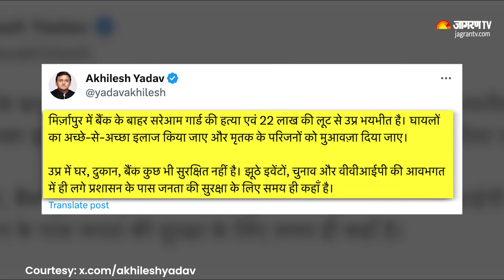Mirzapur Loot Case पर Akhilesh Yadav ने Yogi Government को घेरा, बोले- UP में कुछ भी सुरक्षि‍त नहीं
Mirzapur Loot Case: UP के Mirzapur में मंगलवार को दिनदहाड़े लाखों की लूट हो गई. यही नहीं लुटेरे गार्ड की गोली मारकर हत्‍या भी कर गए. पुलिस हालांकि अब लुटेरों को जल्द गिरफ्तार करने का दावा कर रही है. वहीं अब इसे लेकर स‍ियासत शुरू हो गई है. Samajwadi Party के अध्‍यक्ष Akhilesh Yadav ने प्रदेश की कानून-व्‍यवस्‍था को लेकर Yogi सरकार को घेरा है.